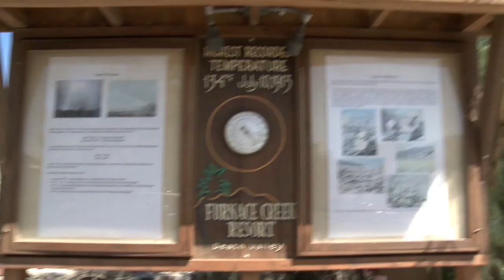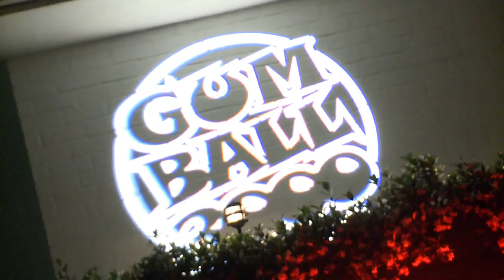Shark Attack! - Dudesons Do Gumball: Day 7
In May 2012, The Dudesons participated in the Gumball 3000 road race across North America in their Baywatch-inspired Life Guard truck. This is their journey.